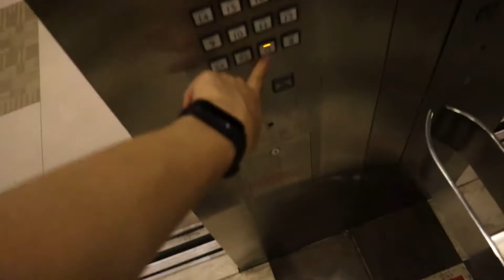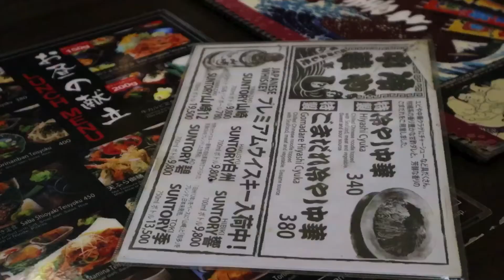TEN: Little Tokyo With College Friends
Two of my college friends finally moved back to the Metro after a year of lockdowns. What better way to celebrate their homecoming than going out and eating authentic Japanese food! And before capping the day, I decided to do something I've been meaning to for years!